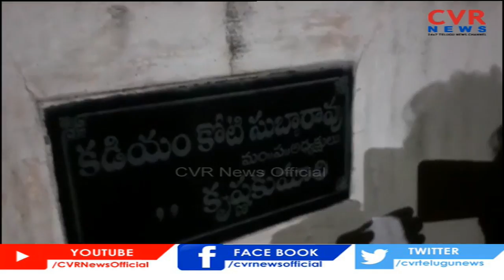రెచ్చిపోయిన వైసీపీ నేతలు ... | Nellore District | CVR News